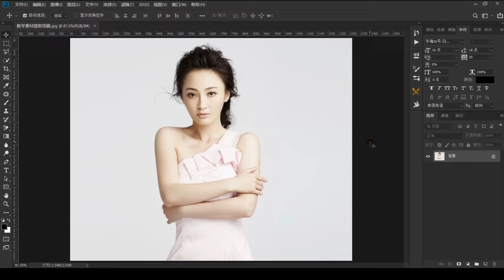如何调出图片中的轮廓？ps教学：提取线稿干货教程！